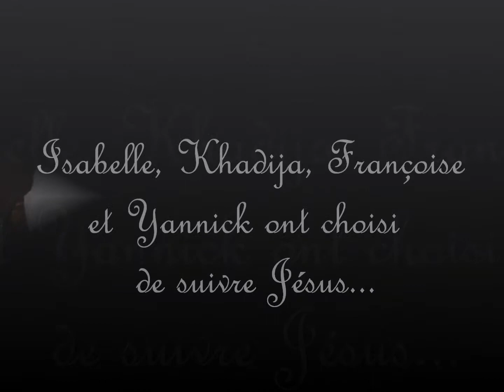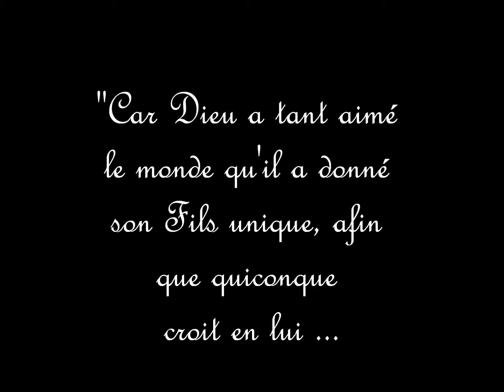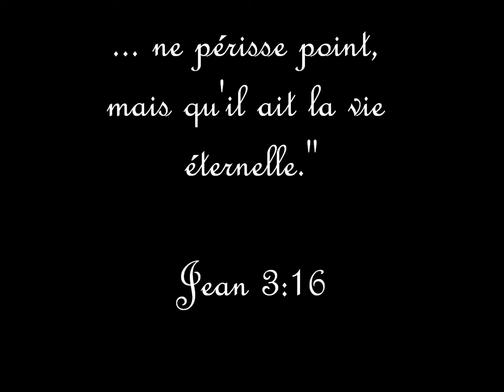Baptême 2011 Eglise protestante de Forest